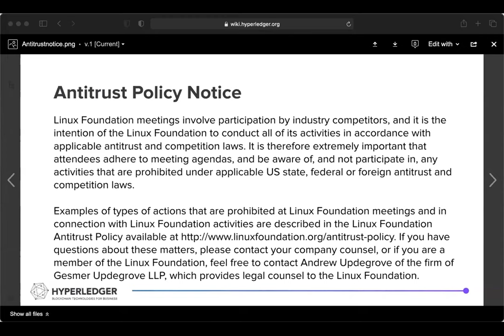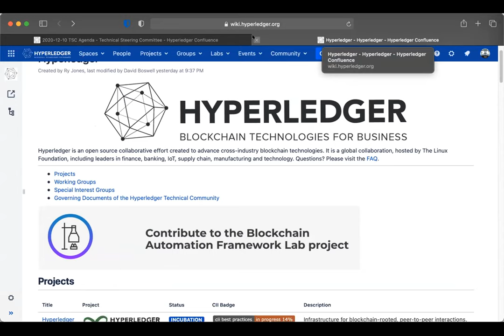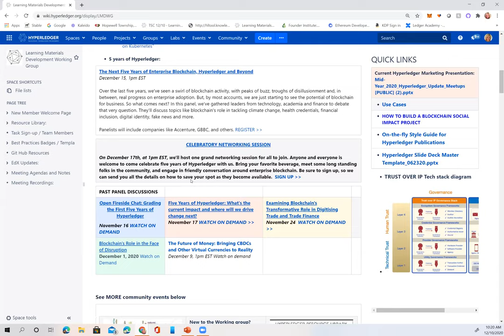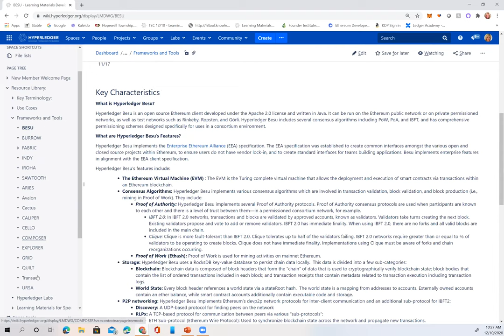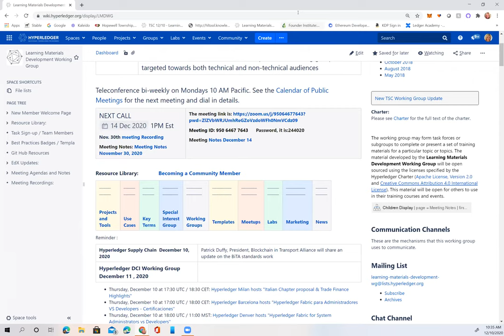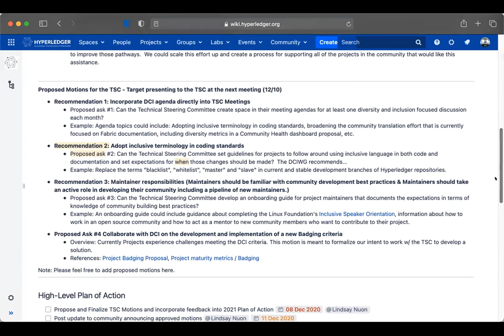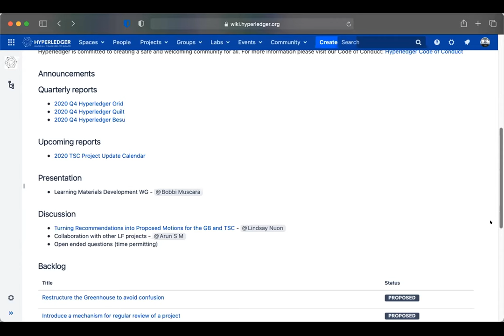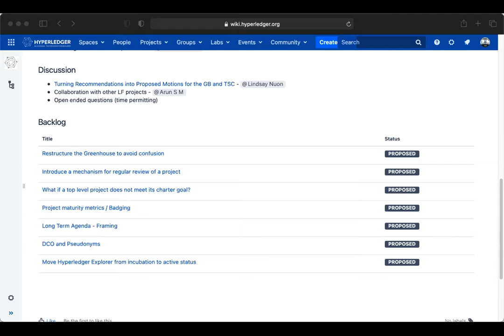2020 12 10 TSC Meeting